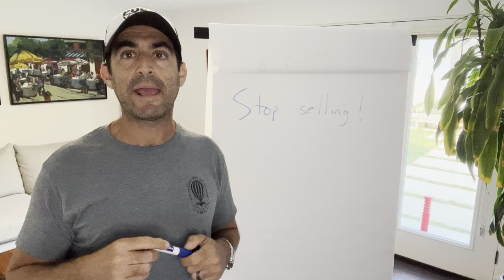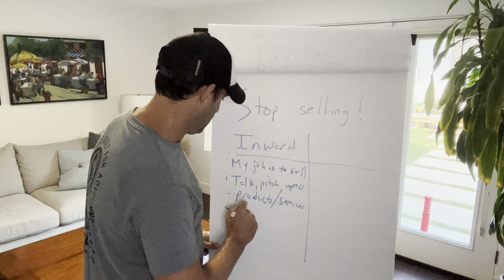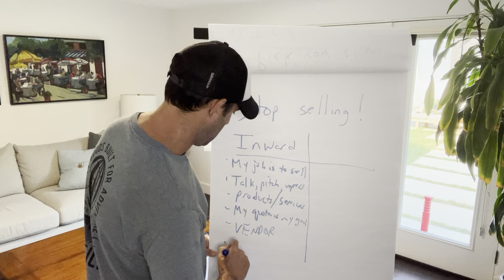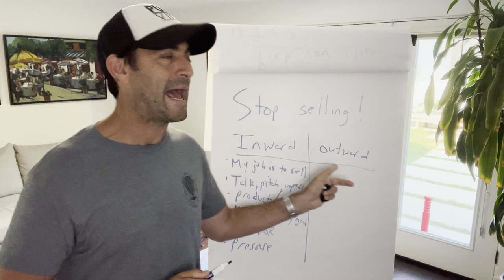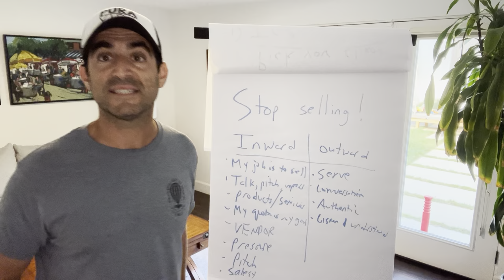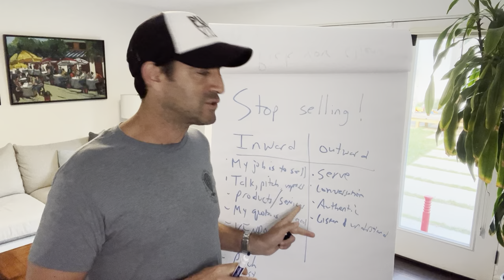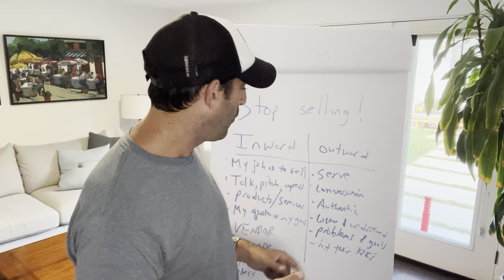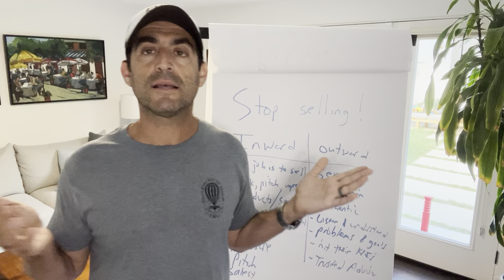How I became #1 Enterprise AE at Salesforce: From Inward to Outward Selling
Be sure to check out my free training: How to make 500K-1M in tech sales

00:00 - Intro
1:00 - Inward Mindset Explained
2:52 - How to Sell More : Outward Mindset
4:01 - Outward Mindset Explained
4:38 - Being Authentic vs Salesy in Selling
5:12 - Importance of Listening when Selling
7:20 - How to Be a Trusted Advisor in Sales
8:25 - Stop Trying To Sell

If you want to become an Elite Seller, you must make one major change in how you sell.

You must shift from an inward focused to an outward focused seller.

Here's what inward focused selling looks like:

* My job is to sell you
* I talk, pitch, and present to you
* We discuss my companies products and services
* Hitting quota is my #1 goal
* I pressure you to buy
* I'm seen as a vendor

By contrast, here's what outward focused selling looks like"

* My job is to help you.
* I have authentic conversations with you focused on your goals and challenges.
* I listen and understand first and only pitch when I know I can help you
* Helping you hit your goals and solve your problems is my #1 goal
* I empower you to sell this internally within your company only if it's a good fit
* I'm seen as a trusted advisor

The harder you try to sell, the more you will repel.

Always remember that selling is helping.

Help others get what they want, and whatever you want will be yours as a result.